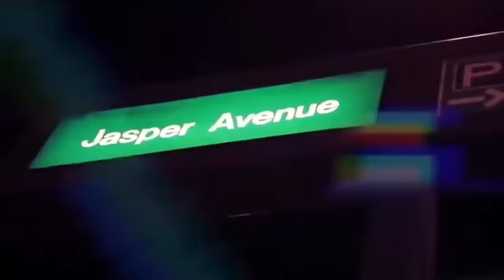Kaali Hoodie | Sidhu Moosewala | D Banga | Harman.only | Latest Punjabi Song 2019 | Rap Remix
Kaali Hoodie by Sidhu Moosewala ft. D Banga | Latest Punjabi Song 2019 | Rap song | Remix

Lyrics✍ - Sidhu Moosewala | DBanga

[LYRICS]. ✍
Oh ajj kal Hollywood walea nal khehnde ne..
uthe jo streeta vicho munde balliye..
dekh la Industry te Raaj karde
Main Stream de jo Gunde balliye..

maar de aa jdo Game vich entry
dukki tikki boundary ton baahr khad de..

o jithe Kaali Hoodie aala
tera yaar bukk da
uthe Gucci suita aale ni star khad de

Yeah..!
Kaali Hoodie aala tera yaar bukda
Burrrah Burrrah...
uthe Gucci suita wale ni star khad de.

High neck shoes munda Hoodie paunda kaali
sambh sambh rakhi
ikk dade di Dunali..
tera bachna ni kakh
kite pecha na tu pa lyi
kehnde munda Real Star
baaki rehnd khund jaahli aa ..
Kaali Hoodie! sadi ambra te guddi
utto Yaar malang
nazaare jande lutti
Pr..!
rang birange ithe ghumde bathere
ihh Gucci suita wale
ghumde chaar chufere mere
main D Banga
mere nal da ni koi
vair vur mittran nal paalda ni koi
Pr..!
bahro ta har koi judge kri janda
par.. andro main ki a?
menu jaanda ni koi
Haah...